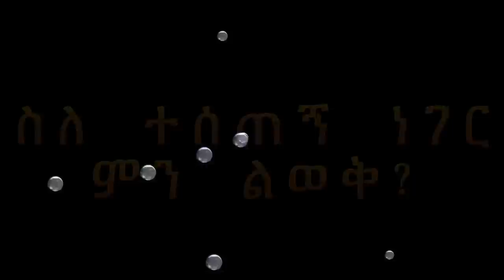ስለ ተሰጠኝ ነገር ምን ልወቅ? Pastor Eyasu Tesfaye (Ammanuel Montreal Evangelical Church)